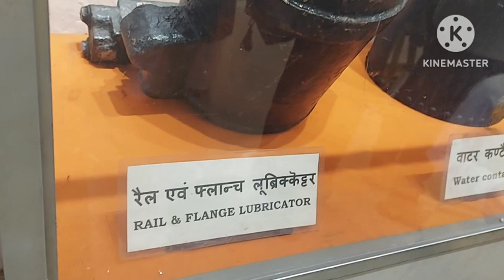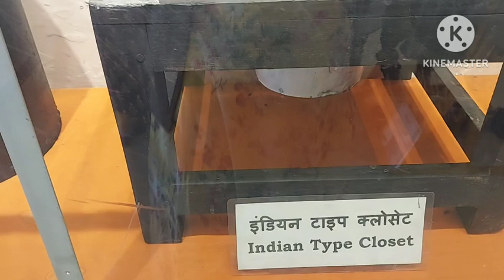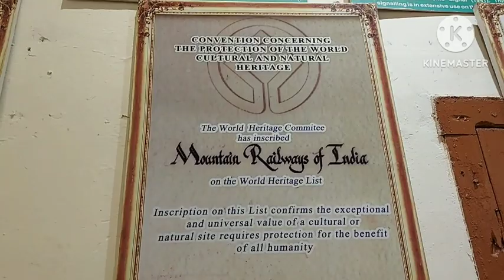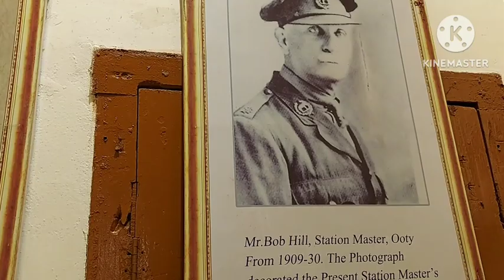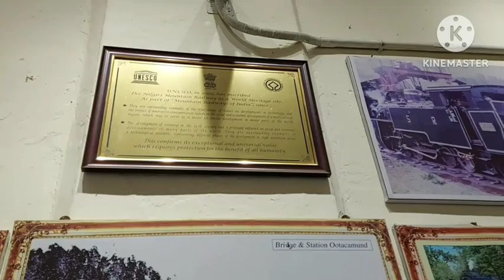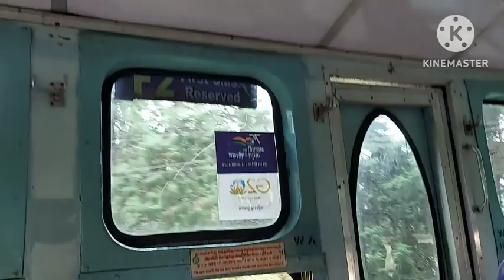Heritage museum🏚️ and Toy train 🚜 🚃🚋🚜